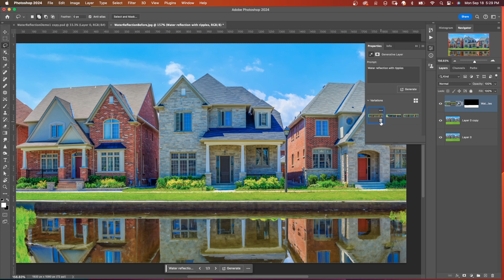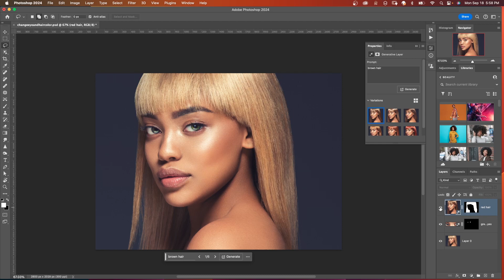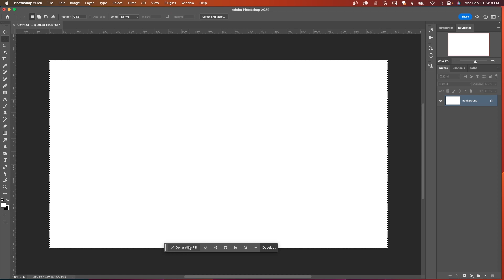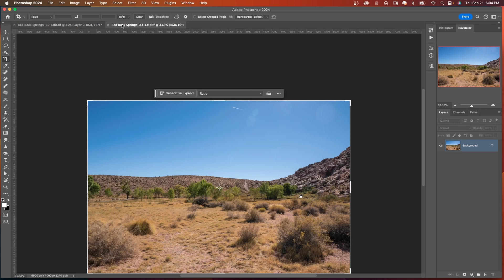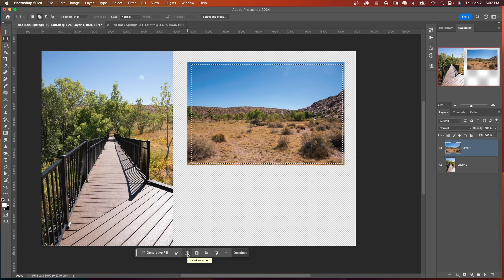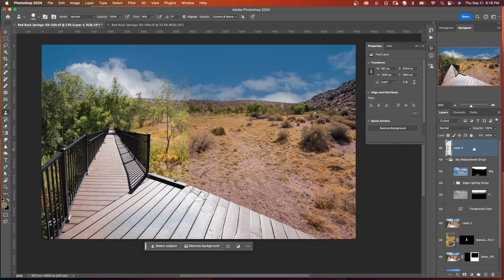Mastering Creative Magic: Exploring Uses of Photoshop's New AI Generative Fill Feature - 2024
In this video, we'll be exploring the uses of the new AI generative fill feature in Photoshop! This feature can help you create some amazing and unique images very easily. Generative Fill is out of beta.

If you're new to Photoshop or looking to expand your abilities, then this video is for you! We'll be exploring the new AI generative fill feature in detail, and learning how to use it to create some amazing images!

WHAT’S IN MY CAMERA BAG NOW
Main Video Camera
Photography Camera
Backup Camera
Vlog Lens
Photography Lens
SD Card
Vlog Mic
Wireless Mic
Variable ND Filter
360 Camera
Action Camera
Camera Bag

My favorite tagging, channel growth, and management tool for YouTubers, vidIQ.

⏰ Timecodes ⏰
0:00 - Exploring Uses of Photoshop's New AI Generative Fill Feature
0:13 - How to Add a Realistic Water Reflection with Photoshop's Generative Fill
1:13 - How to Change Eye and Hair Color with Photoshop's Generative Fill
2:38 - How to Remove Objects from an Image with Photoshop's Generative Fill
3:14 - How to Create an Image from Scratch with Photoshop's Generative Fill
3:47 - How to Replace the Background of a Subject with Photoshop's Generative Fill
4:22 - How to Combine Images with Photoshop's Generative Fill

4K vlogging setup for YouTube Videos

1️⃣  Godox UL150 LED Video Light

2️⃣  Godox RC-A5 Remote Control

3️⃣  LAOFAS D120B 120CM 47.2 Inch Softbox